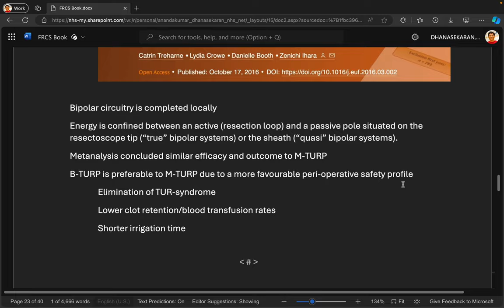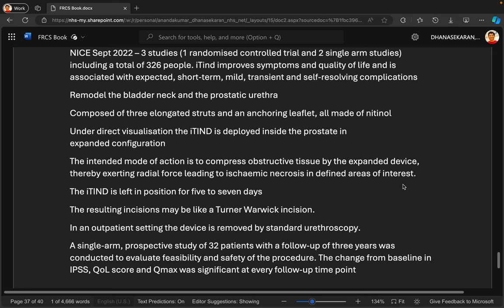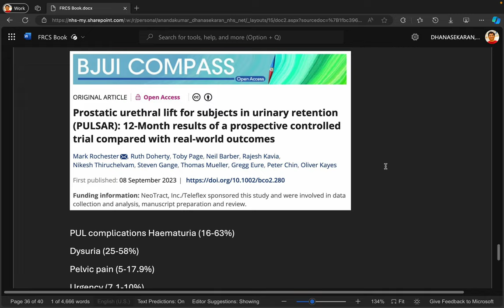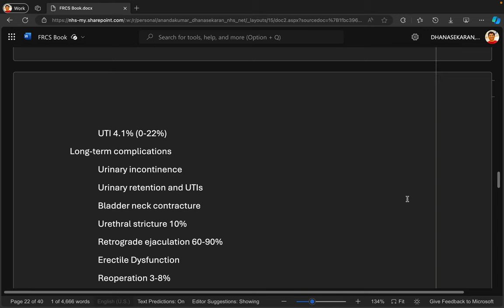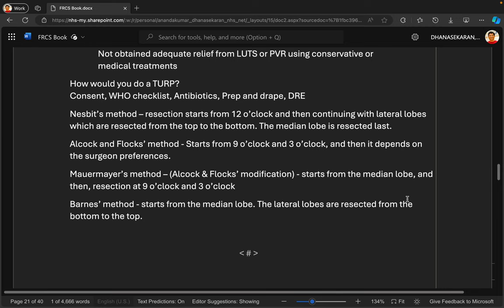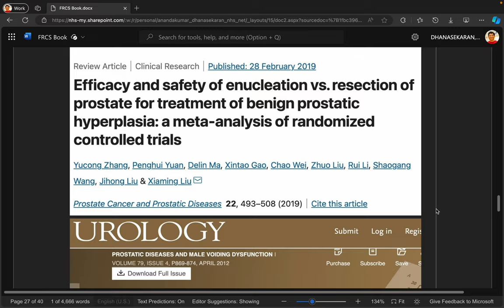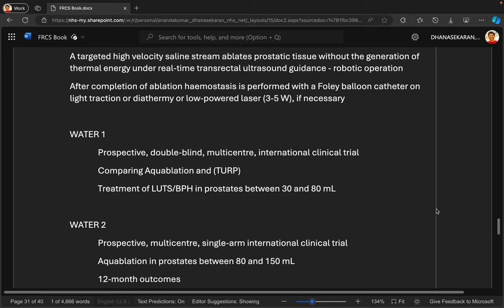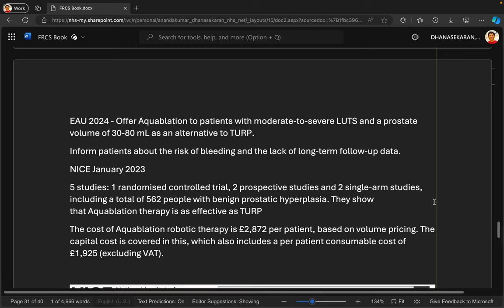413 - Urology Viva Exam Preparation Surgical Management of Male LUTS BPH Scenarios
413 - Urology Viva Exam Preparation Surgical Management of Male LUTS BPH Scenarios

Access the books used in this session